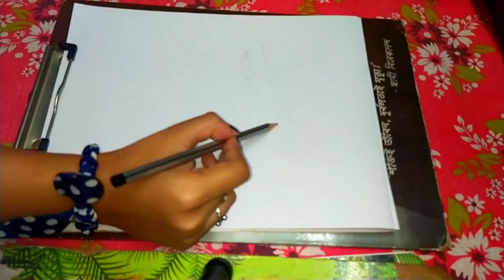BTS Park Jimin Sketch | DNA Song By BTS | Sanjana's Creative Illusions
Hey Guys Back With Another Intresting Video. Hope You Will Like It.😉

       ~| SANJANA'S CREATIVE ILLUSIONS |~

• PARK JIMIN BTS SKETCH
• EASY SKETCH OF PARK JIMIN

SONG CREDIT ⬇️

ORIGINAL TITLE : DNA

RELEASED : September 18, 2017

FORMAT : CD, digital download, streaming

GENRE : Future bass, K-Pop, EDM, Electro-Pop

LENGTH : 3:43

LANGUAGE : Korean

SONGWRITER : (S)Pdogg, "Hitman" Bang, Kass, Supreme Boi, Suga, RM

PRODUCER(S) : Pdogg

Show Your Love By Clicking The Like 👍 Button And Comment On The Video ❤️

Like___________COMMENT___________SUBSCRIBE

Milte Hai Next Video Mai Tab Tak Ke Liye Bye Guys👋

Ami Kolkata